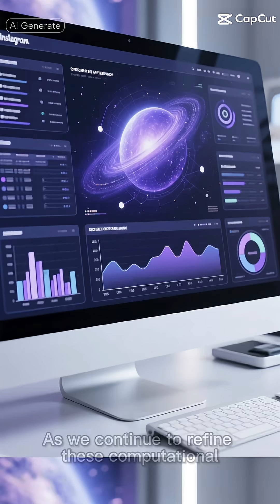Before the Big Bang: Theories of Cosmic Existence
Explore the mysteries of the cosmos with us as we delve into the theories of cosmic existence before the Big Bang. From the University of Cambridge to the University of Oxford, physicists and astrophysicists have long pondered the origins of our universe. Brian Greene and Neil deGrasse Tyson, among other renowned experts, have contributed significantly to our understanding of the multiverse theory, string theory, and quantum mechanics.

The Big Bang theory, once a revolutionary idea, has been built upon by scientists who have discovered dark matter and dark energy, and have explored the vast expanse of space-time. But what came before the Big Bang? Was it a quantum fluctuation, a cyclical universe, or something even more extraordinary? Join us on a journey through the cosmos, as we explore the theories that have shaped our understanding of the universe, from black holes to galaxies, and from gravity to the fabric of space itself.